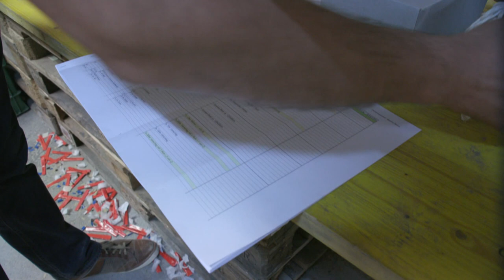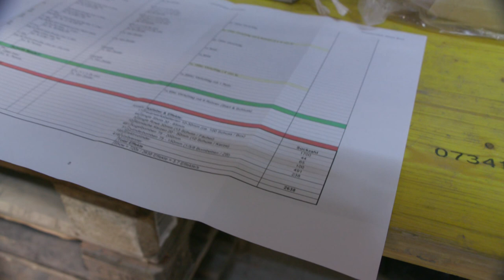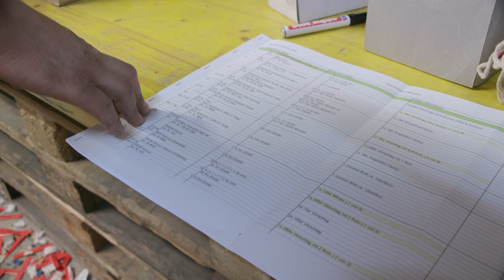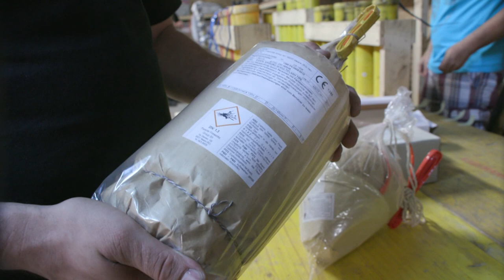Füürzauber Verein Sevelen